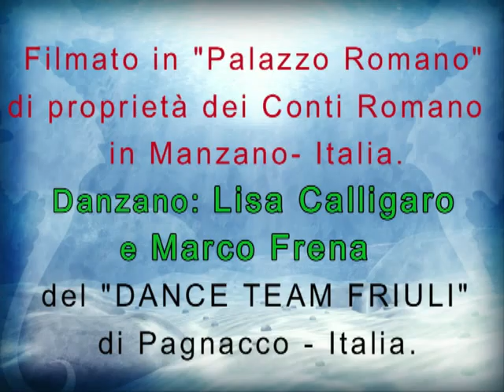CAMINITO (C. Penaloza / J. D. Filiberto) - "cover" de la canción cantada por Manuel.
Arreglo musical y voz: Emanuele Rovere (Manuel).
Giutarras: Michele Pirona.
Bajo: Emanuele Rovere.
Sonidista: Massimo Passon.
Grabado MASTER STUDIO - Údine, Italia.